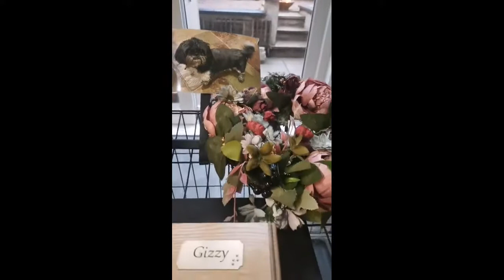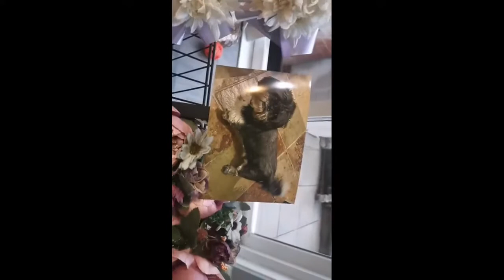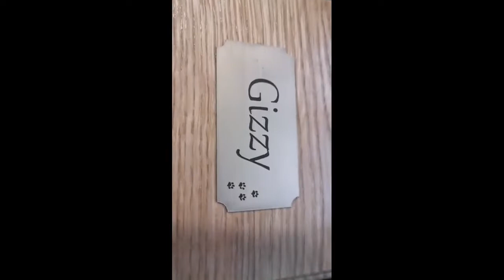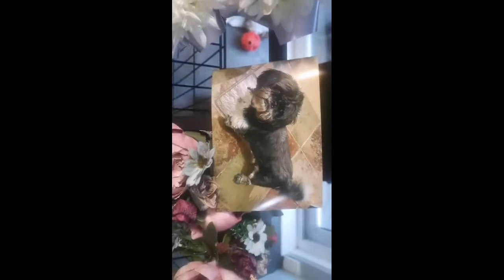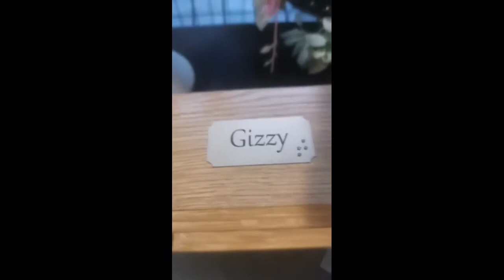Gizzys Funeral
Thanks to all the hundreds of people who have messaged & commented offering their sympathies.